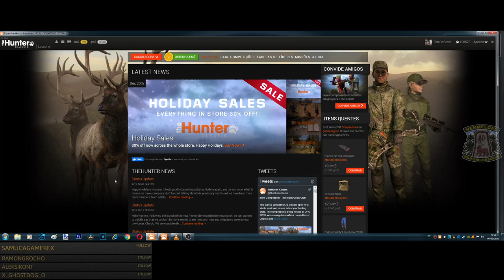The Hunter - ALCE HIGHSCORE 230.158 PONTOS